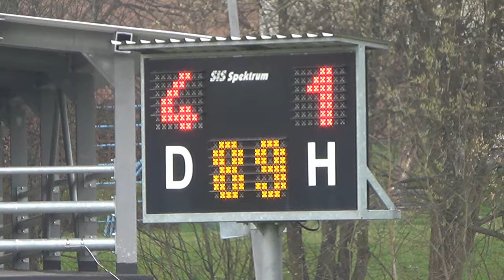Dorost otočil zápas s Karvinou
V 31. kole 1.ligy staršího dorostu otočil dorost Jablonce utkání s MFK Karviná z 0:1 na 4:1.